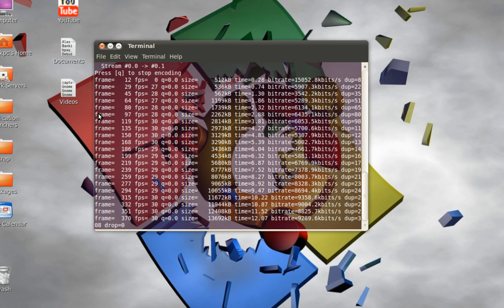Seriouly Nerdy Screencast Tool on Ubuntu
Not satisfied with GTK-Recordmydesktop, I set out to master the awesome power of the ffmpeg command line desktop recording.  What I have now is a fast, high-quality, versatile recording tool that is activated by a keyboard shortcut (Super+PrintScreen) that not only records my desktop and compiz effects, but sends me a talking cow to confirm that my recording has finished.  Add to that a time-and-date-stamped video file ready to upload to youtube, and voila! Yet another win for Linux :)